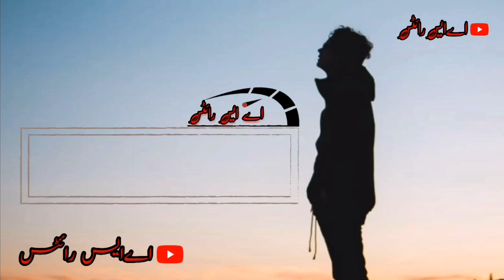Whatsapp status Romantic || Naraz tano nahi karna ||New WhatsApp status 2019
Plz
Comments
And
For latest WhatsApp sad status
AS Writes